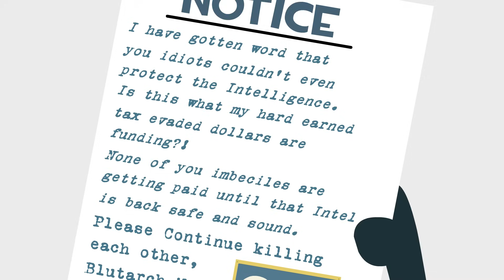Stick Fortress 2: The Soda Machine (TF2 Animation)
Revenge is a dish best served refreshingly cold.
Got some Fanart to show me? Send it to my twitter or steam!

All donators will be featured at the end of my animations, how your name will turn out depends on the list below!

Legendary Donator (Purple Text)
Anything rare and unusual!
Stunning Supporter (Blue Text)
For those who can spare a Killstreak/Specialized/Professional
Charitable Contributor (Green Text)
Items such as taunts/ stranges / and any miscellaneous items
Beneficial Backer (Yellow Text)
Faithful Follower (White Text)
Cosmetics/ Paints/ Items / Refined

Simply send a trade offer and I'll put you in the next video!